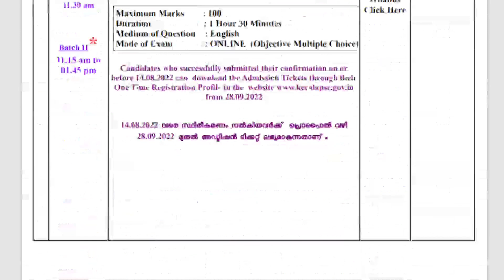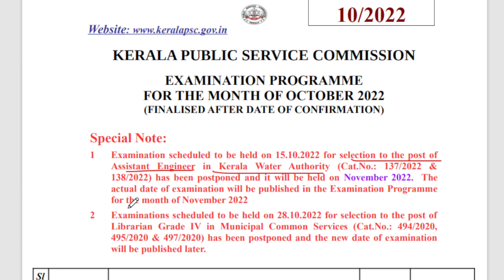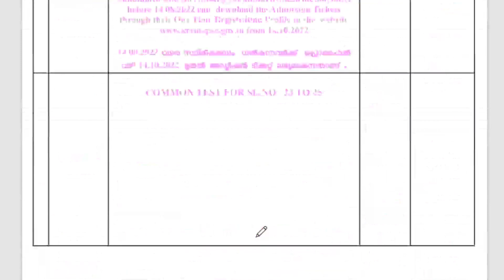OCTOBER PSC EXAM CALENDERപുറത്തു വിട്ടു ഏതൊക്കെ പരീക്ഷകൾ മാറ്റി DEGREE PRELIMS മാറ്റിട്ടില്ല